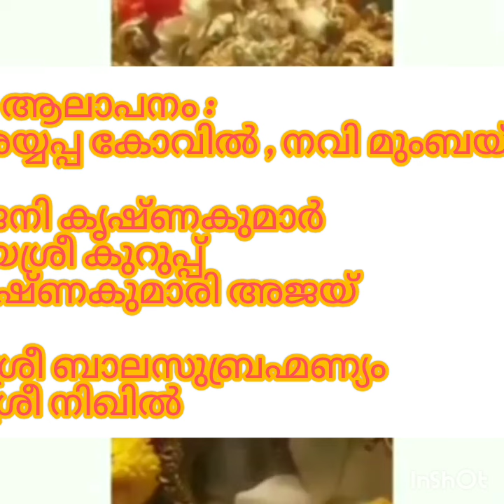അഷ്ടപദി ആലാപനം @ നെരൂൾ അയ്യപ്പ കോവിൽ , നവി മുംബയ് - -- 26/08/24 ശ്രീമതി രജനി കൃഷ്ണകുമാർ & ടീം